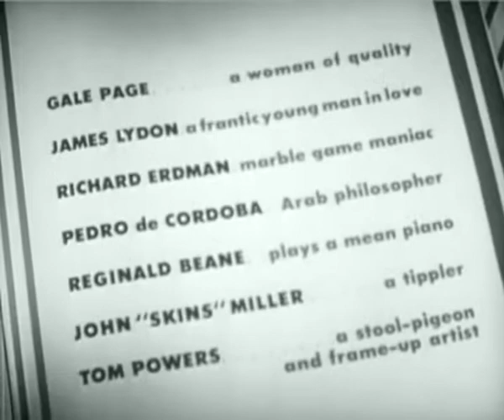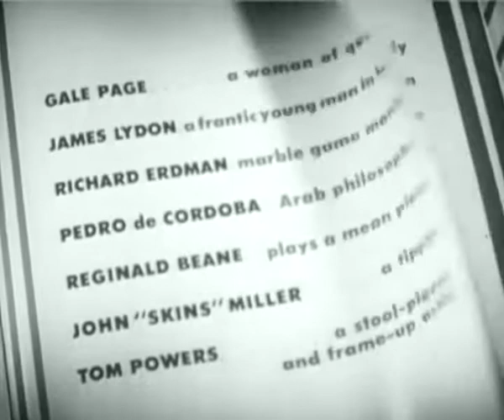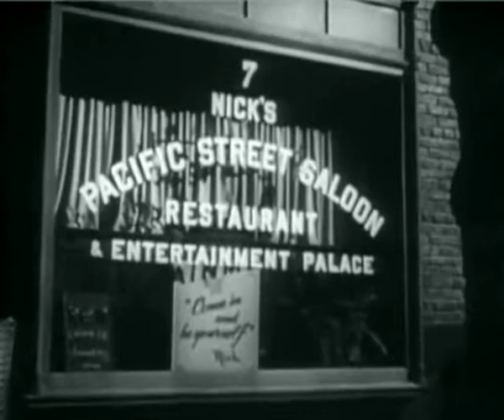The Time of your Life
The Time of Your Life: A 1948 adaptation of William Saroyan's award-winning play, this version starred James Cagney